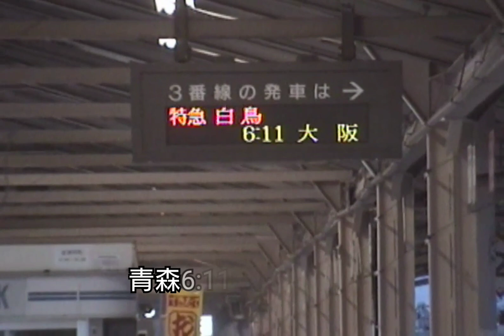485系ボンネット特急白鳥の旅立ち（青森駅2000年3月）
2000年3月青森駅にて撮影。青森6:11⇒大阪19:06当時日本最長特急の旅立ちワンシーン。威厳ある485系ボンネットが日本海縦貫し10時間以上かけて大阪まで走破する。
長距離特急の出発シーンには旅情がありました。

今後も少し懐かしい鉄道動画や近所の鉄道を中心にアップロードしていきたいと思います。